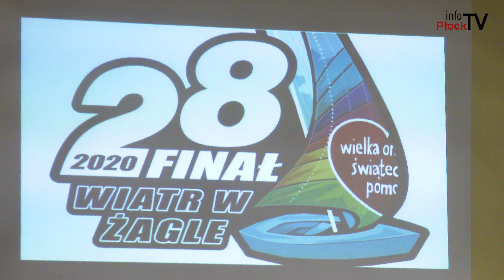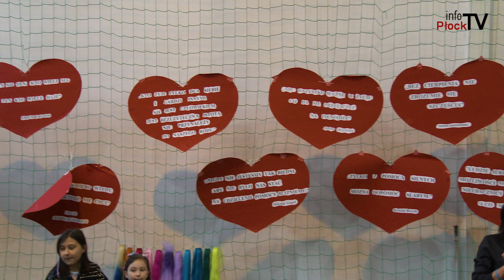28 Finał Wielkiej Orkiestry Świątecznej Pomocy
Już po raz 28 odbyła się Wielka Orkiestra Świątecznej Pomocy. Powiat Płocki zagrał wyjątkowo głośno.

Chcesz nam coś przysłać lub nas odwiedzić? Zapraszamy:

infoPłockTV
3 Maja 18 / 102
09 - 402 Płock
Poniedziałek - Piątek
godz. 9:00 - 17:00